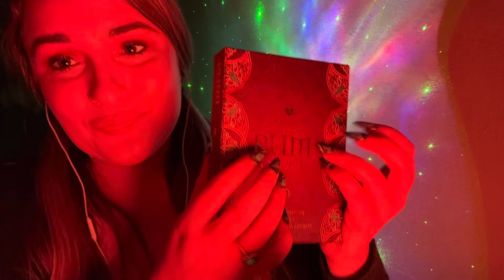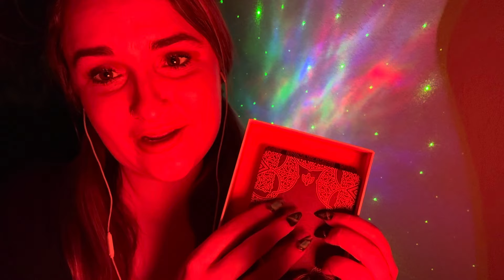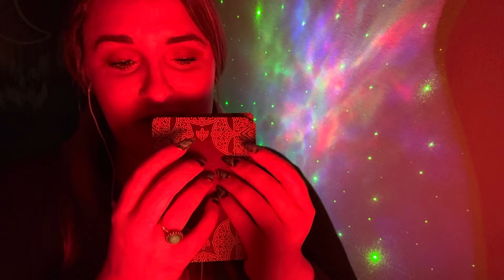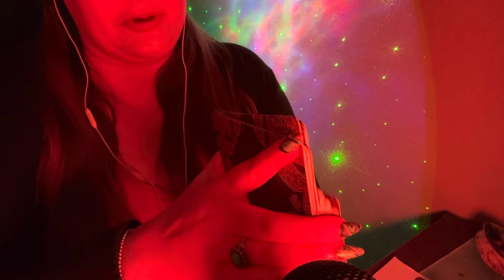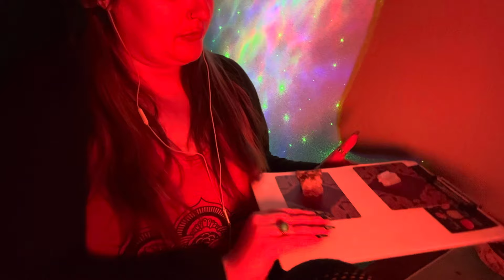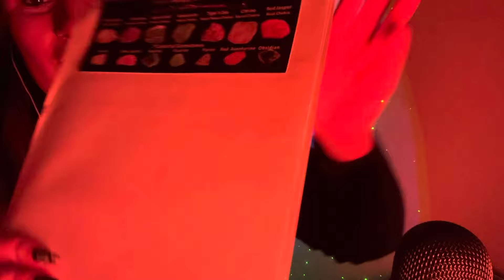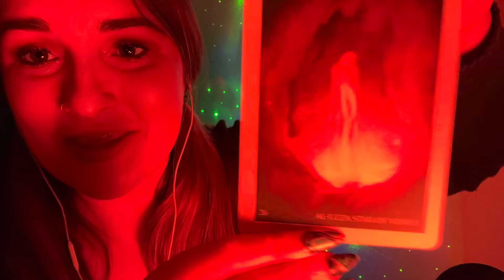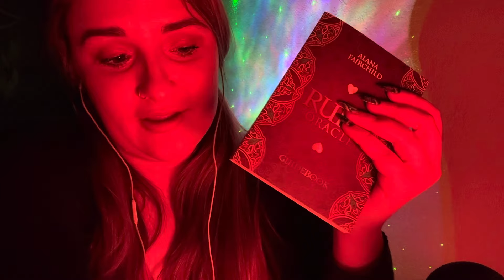[ASMR] You’re Seeing This For A Reason🌙Rumi Tarot Reading That Left Me ✨SHOOK✨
Woah this Rumi oracle reading was insane! It was so relevant to me I can’t even believe it. Enjoy this calming, low-lit video where we do sage burning, guided meditation, chakra stones, and a Rumi Tarot reading. I hope you enjoy this video as much as I enjoyed making it.